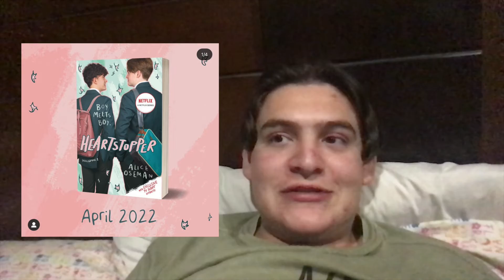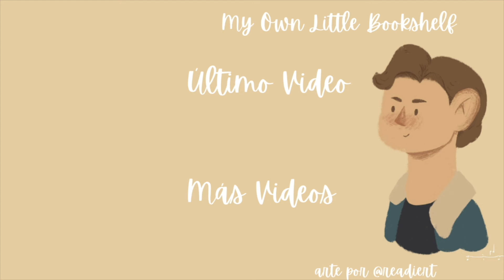LA CHISMA LITERARIA: Actor de Percy Jackson, Película de Evelyn Hugo y Más! ☕️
HABLEMOS! ✨